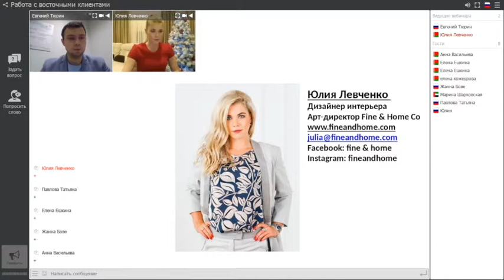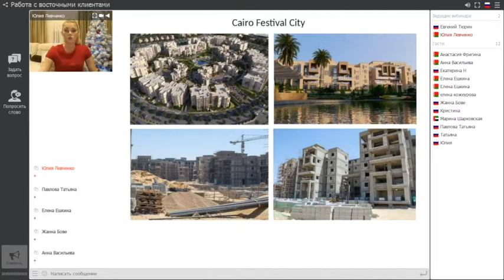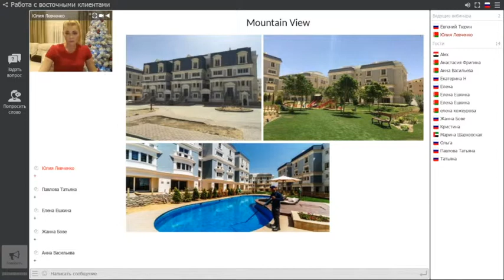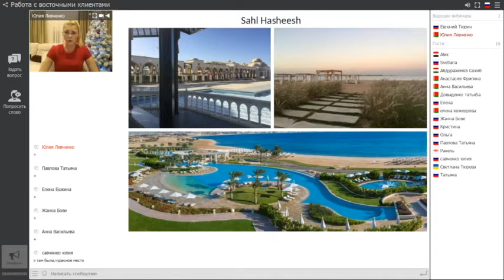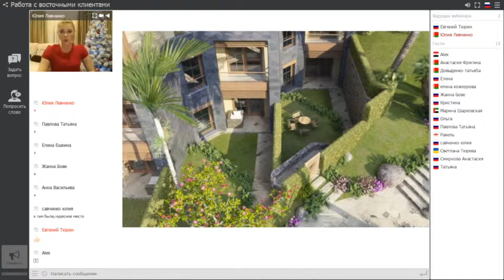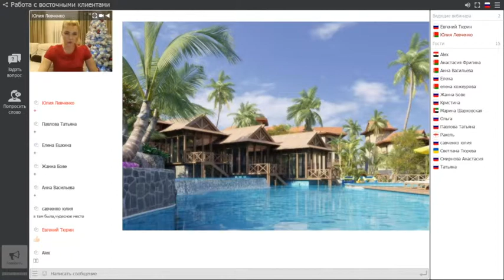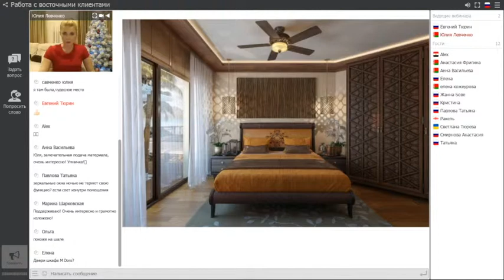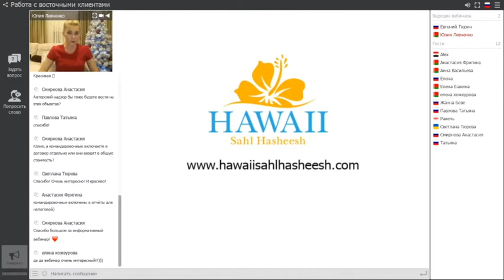Юлия Левченко - Особенности работы с восточными проектами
Проект: Доступное образование для дизайнеров. Тема: Особенности работы с восточными проектами.
Спикер: Юлия Левченко - дизайнер интерьера, опыт работы-10 лет, более 60 проектов. Работа в Минске, Москве, Каире. Есть публикации в бел. журнале "Мажордом", египетских "Creation" и "Image".